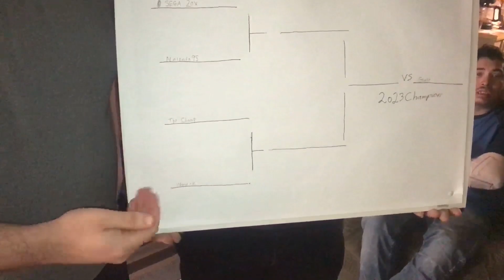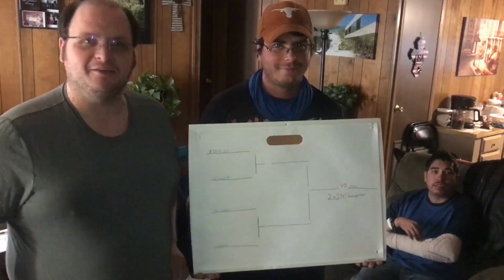2023 BeyBlade Tournament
This is our 2nd actual Beyblade Tournament between the same members of the Big Tuna Crew that participated last year. We have our 4 competitors and last years champ Ghost of last years Beyblade Championship. Will Ghost keep his title this year or will 1 of the other 4 competitors take it away. Pick who y’all are going for. Also give thanks to NHS films & MA City for helping out with the 2023 BeyBlade Tournament. So please everyone show them and the competitors some love.

You may NOT copy and re-upload this video without my permission.